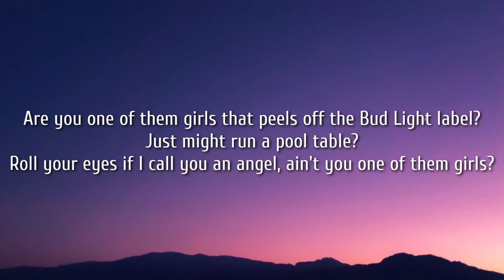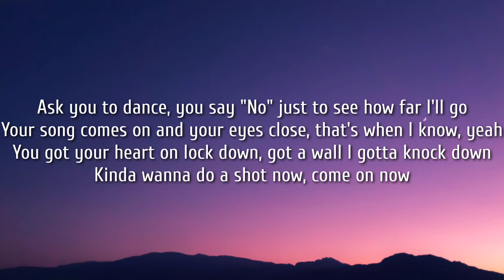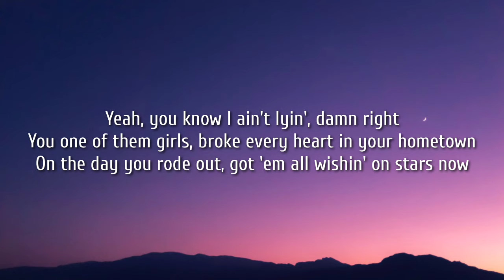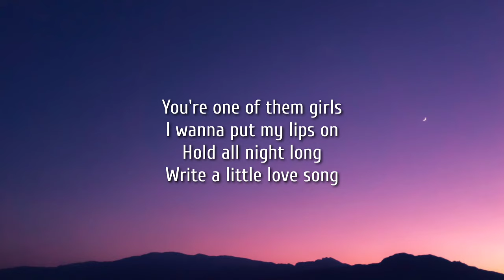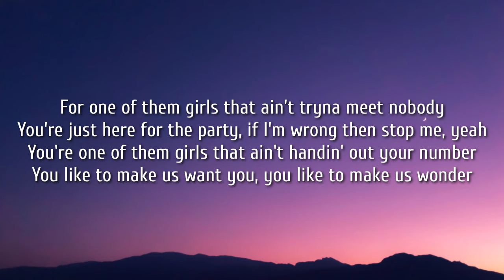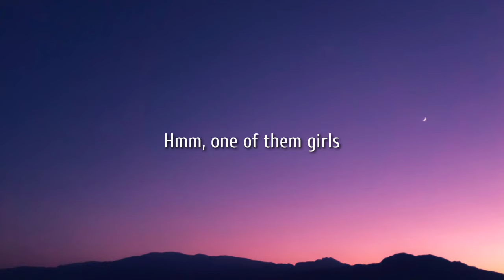Lee Brice - One Of Them Girls (Lyrics)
Lyrics:

Are you one of them girls
That peels off the Bud Lite label
Just might run a pool table
Roll your eyes if I call you an angel
Ain't you? One of them girls
Ask you to dance, you say no
Just to see how far I'll go
Your song comes on and your eyes close
That's when I know
Yeah

You got your heart on lockdown
Got a wall I gotta knock down
Kinda wanna do a shot now

And you're one of them girls, that
Ain't tryna meet nobody
You're just here for the party
If I'm wrong, then stop me, yeah
You're one of them girls that
Ain't handin' out your number
You like to make us want ya
You like to make us wonder

If you're one of them girls
'Cause I'm one of them boys
Who'd trade his whole world
Yeah

For one of them girls
Who like to act all quiet
Sexy, not even tryin'
Yeah, you know I ain't lyin'
Damn right
You're one of them girls
Broke every heart in your hometown
On the day you rode out
Got 'em all wishin' on stars, man

Have I found one of them girls, that

Well, I'm one of them boys

I wanna put my lips on
Hold all night long
Write a little love song

For one of them girls, that